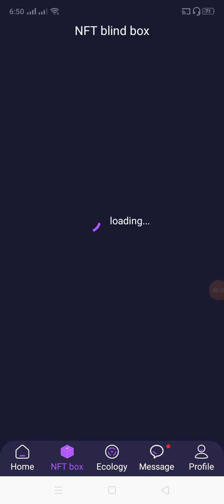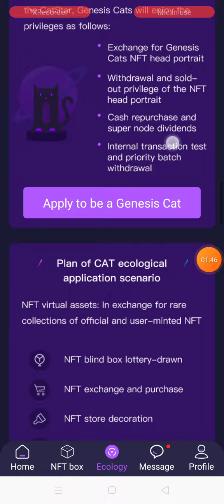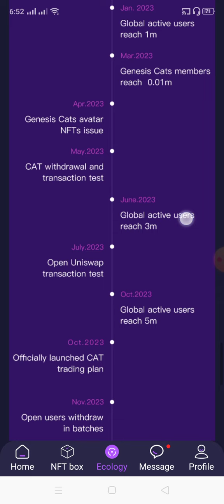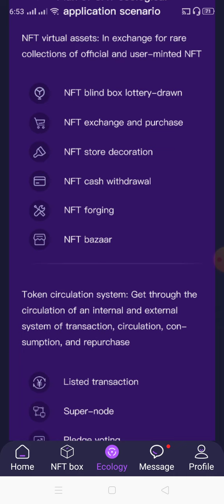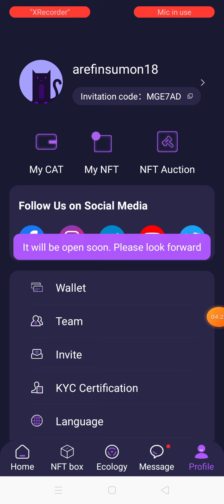Cat star Mining App | Cat টোকেন কখন উইথড্র ও এক্সচেঞ্জে লিস্টেড হবে? | catstar withdrawal update